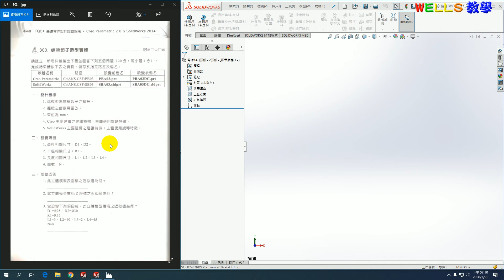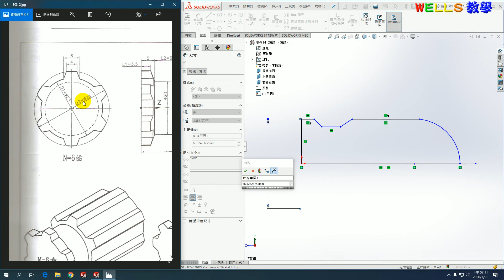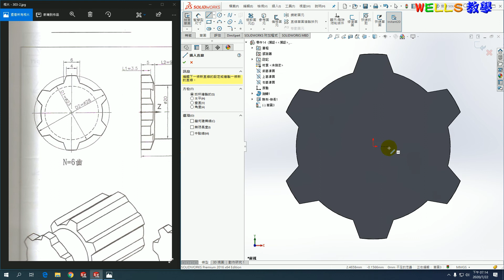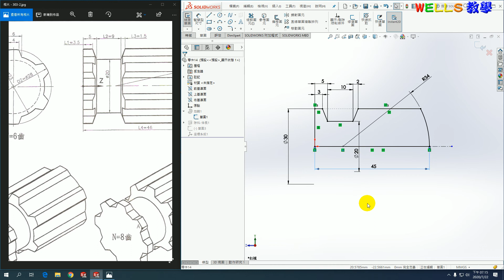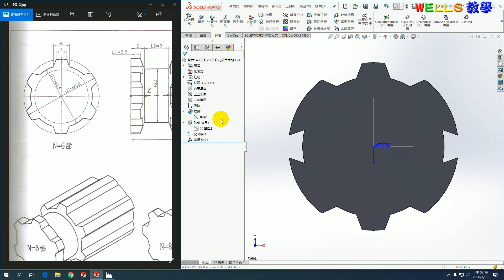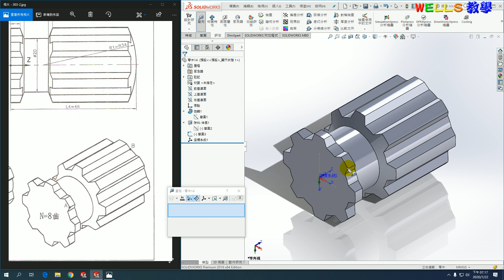基礎零件設計(solidworks 2016)303